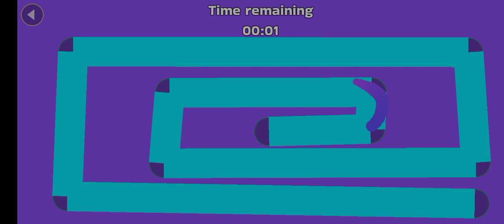Rope Hero gaming graphic | quality sound control aircraft | HD | GAMEPLAY | TECHLite ACTION